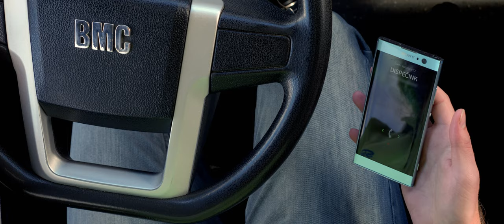Vlastní orientace? Neumíme! | UPŘÍMNÝ PRŮVODCE PIDEM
Při mimořádnostech není výjimkou odklonit autobusy do jiných zastávek, ukončit je předčasně či poslat je po trase jiných linek. Jak to ale dát vědět cestujícím?